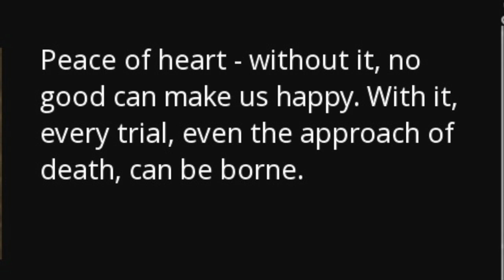Bl. Frederic Ozanam, Daily Saint, September 7, Founder of the Society of Vincent de Paul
CAtholic Saint of the day, September 7 - Bl. Frederic Ozanam, founder of Vincent de Paul Society was convinced of the inestimable worth of each human being.

Watch the YouTube link to find out about this saint who was considered a genius from the hands of the Lord.

Bl. Frederic  Ozanam, pray for us🙏🏼

This channel is dedicated for catholic spiritual growth such as daily saints, reflections etc . Let Your Family hear about saints.  Consider this a daily routine with your family prayer either listening to it in the morning or before dinner.  Its less than just 2 minutes.